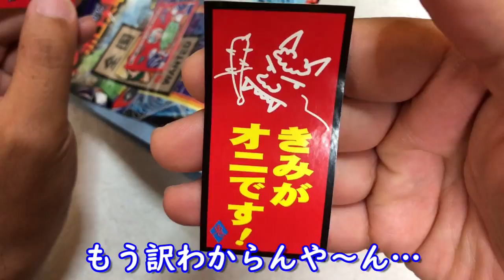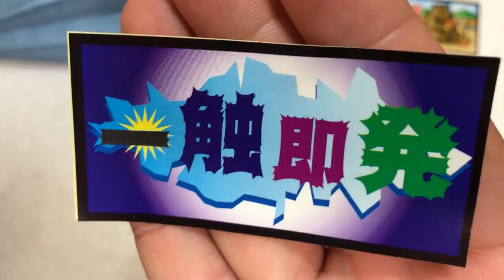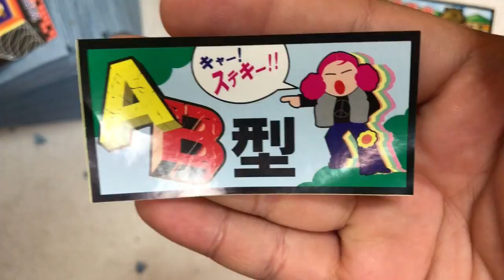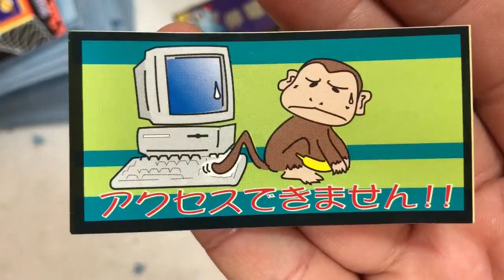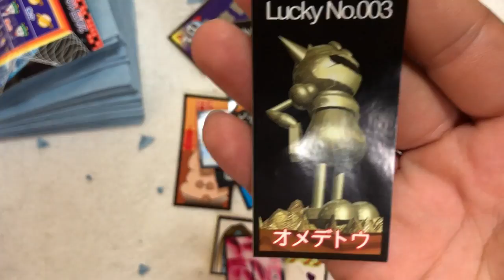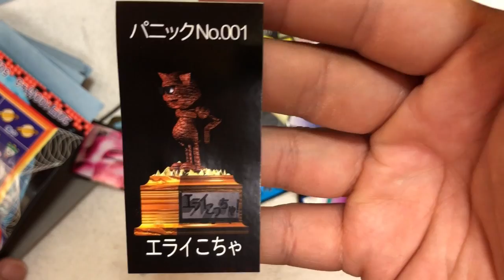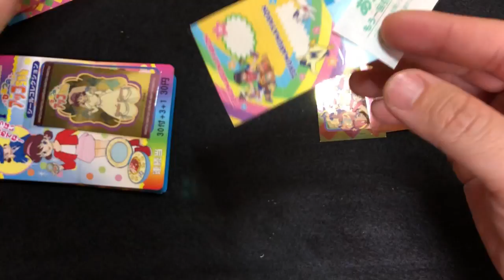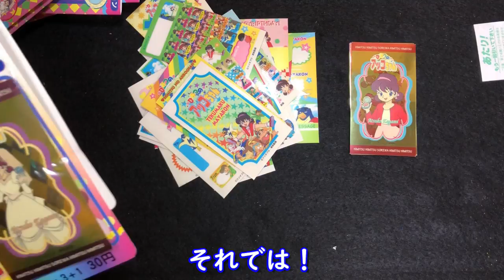今回は公の場に出ることが叶わなかった駄菓子屋引き物たちを一挙に公開します。まぁ…世にはでてるけどね…昔にね…ただ…私がボツにしたっていうだけで……ね…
金曜日と月曜日の週２スケジュールでアップしたいと思います。

レトロなミニ四駆　番外編　14弾　アオシマ　テクニ四駆　ガルウィング　スタリオン

音楽BGM元
DOVA－SYNDROME